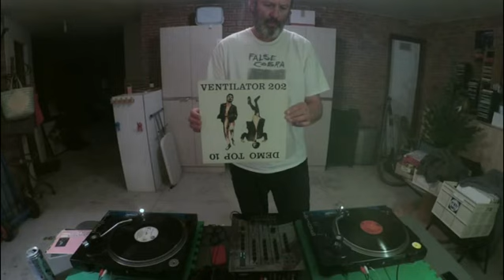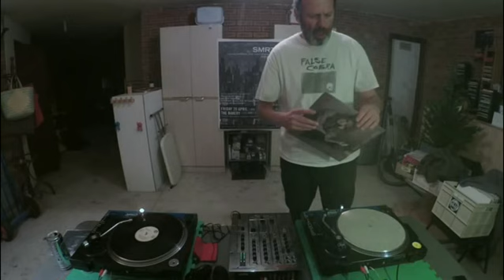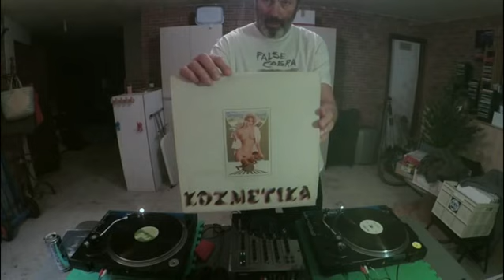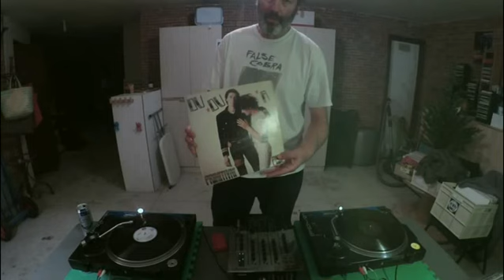DJ Pex @ Mancave 9 May 2020, Yugo synth set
on the International Day f Victory Against Fascism I decided to do a Yugoslavian synth set. For no particular reason.
My love for Yugo synth stuff is endless and these are just a few tracks I love. Maybe they don't all work together and I certainly have not mixed them, but each one is a gem, to these ears.
Special cameo appearance by Una, and special guest star Mia - at around 1:08:55 she presents her butthole to you!